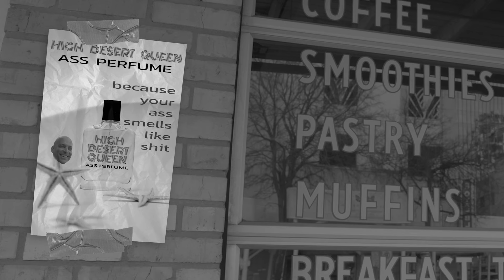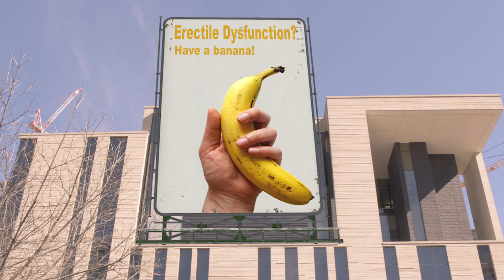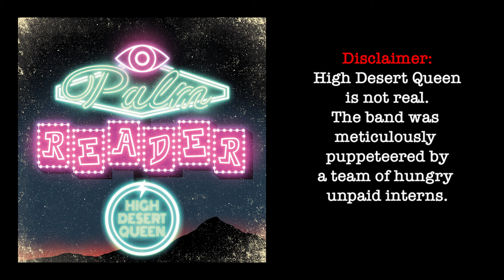High Desert Queen - Ancient Aliens [Official Music Video]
"“Ancient Aliens was the first song we recorded for the new album. Just coming off our 2023 summer tour, we were all still a little beat up and road worn, but we were so fired up to be in the studio. Playing shows every night for six weeks gave us exactly what we needed for the new album. Our engineer Casey Johns did a great job capturing the raw energy and dynamics of our band with this song. We recorded it live without a click track and no overdubs so it would sound just how we play it live on stage.” Rusty Miller, guitar / High Desert Queen